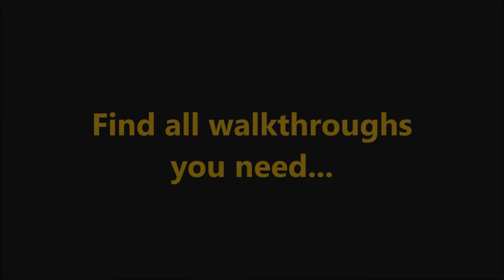New Yankee 10 - Under the Genie's Thumb Level 25